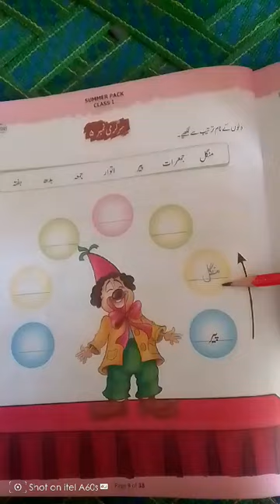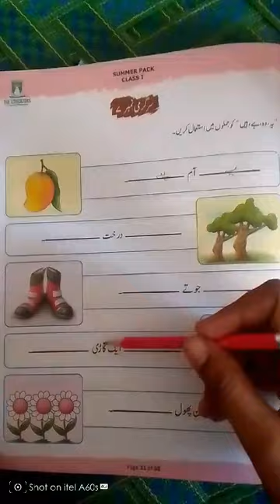Solved Summer pack of Class One(1)